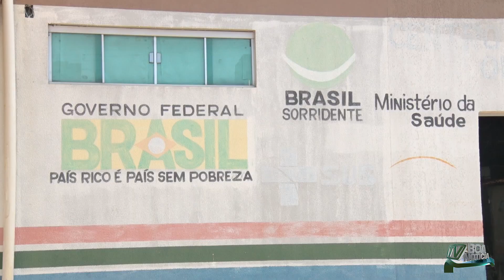SUS amplia atendimento odontológico no país.